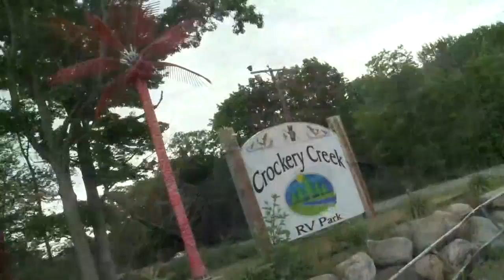Glimpse of CCRVP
Segment on Crockery Creek RV Park by WZZM 13. This was a camping special on My West Michigan. Enjoy!